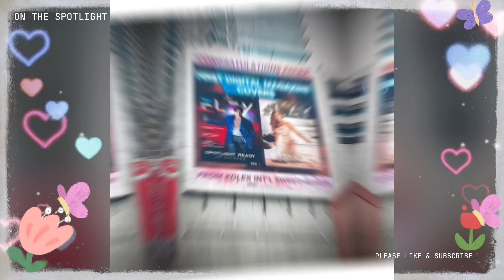KDLEX BILLBOARDS NAGKALAT NA!LALONG SUMISIKAT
Editor:
iMovie, Capcut,PicsArt,Canva